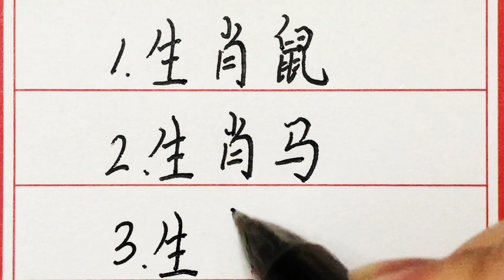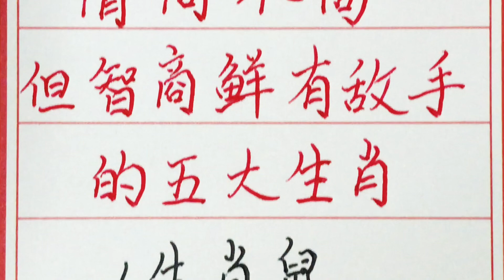老人言：情商不高，但智商鲜有敌手的五大生肖